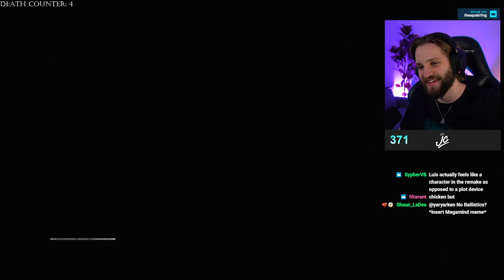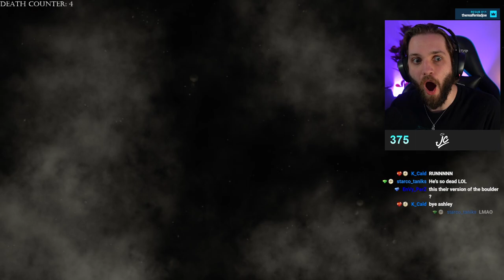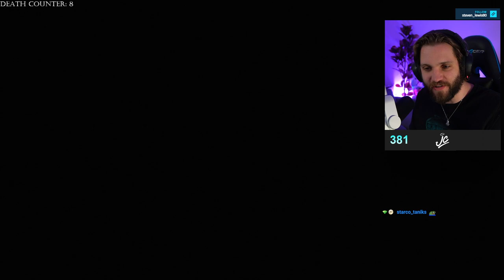RESIDENT EVIL 4 REMAKE FOR THE FIRST TIME! (Night 2)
Here you can find the latest reactions, highlights, and funny moments from JC & Em on Twitch!